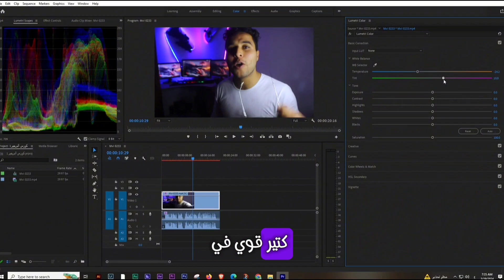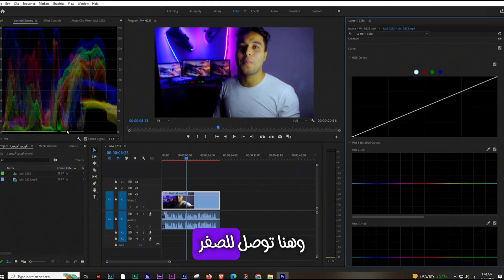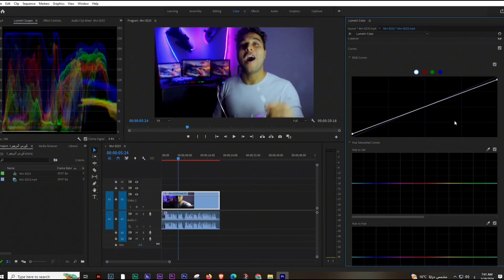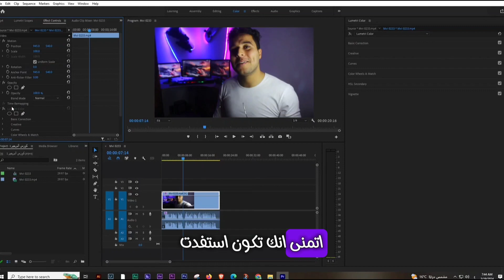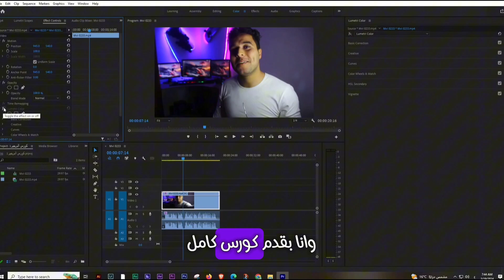تصحيح ألوان الفيديو بشكل احترافي علي ادوبي بريمير Color correction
الطريقة الاسهل لتصحيح الالوان في الفيديو ببرنامج بريمير
في الدرس دا هاتتعلم أهم خطوة تعملها قبل التلوين في البريمير علشان تطلع ألوان إحترافية

لما تعمل ليك و تقدار تشوف كل جديد
من Instagram | الانستجرام

لو عملت الخطوة دي هاتطلع ألوان إحترافية في البريمير - professional color correction Premier pro